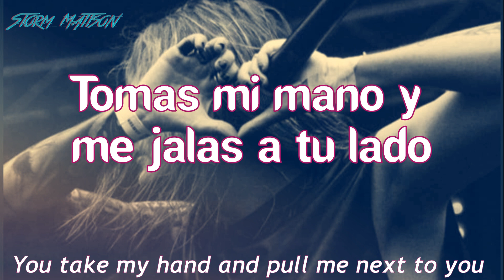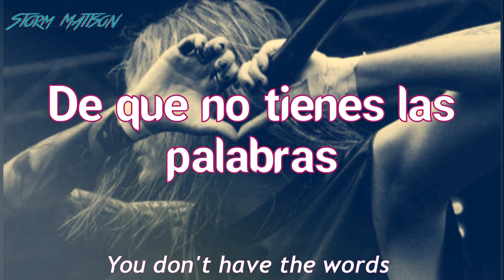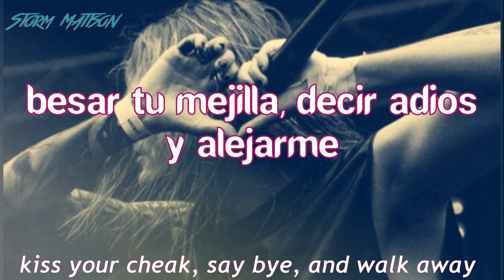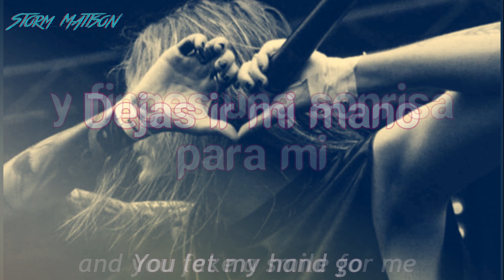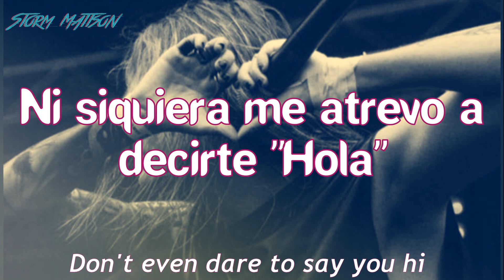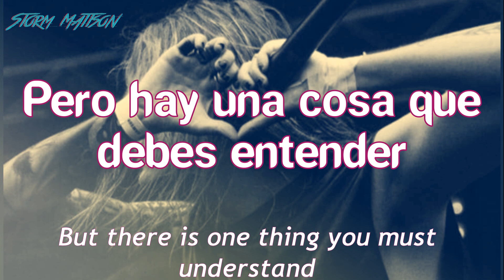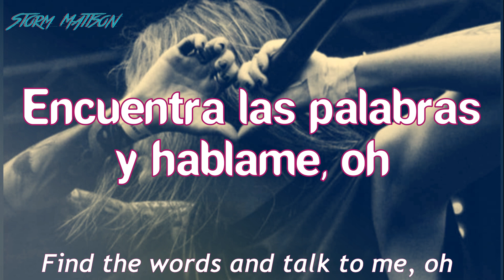Joel Hokka - Tallulah (Cover)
+ Info aqui!

Esta cancion es un cover de "Tallulah - Sonata Arctica" grabada para el proyecto Suomi Laulaa.